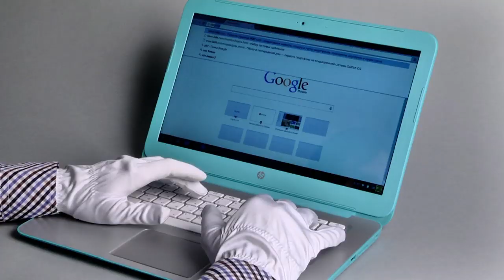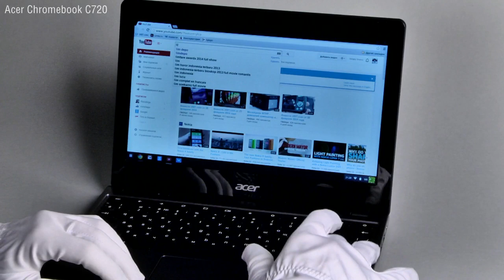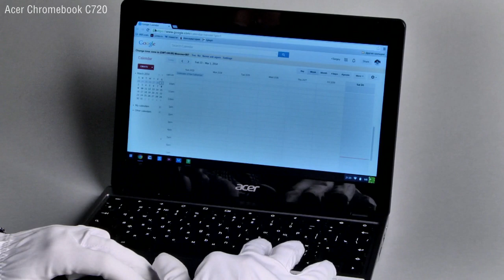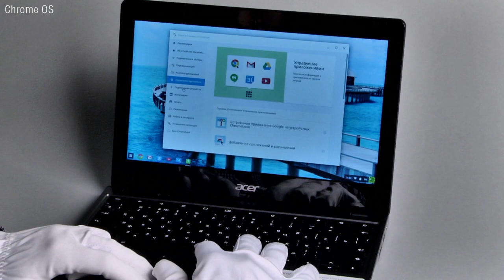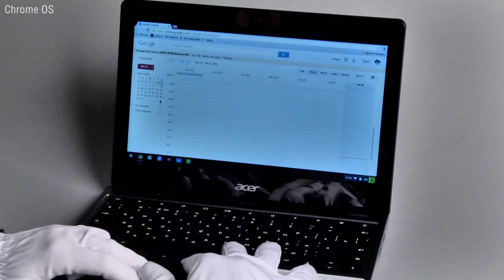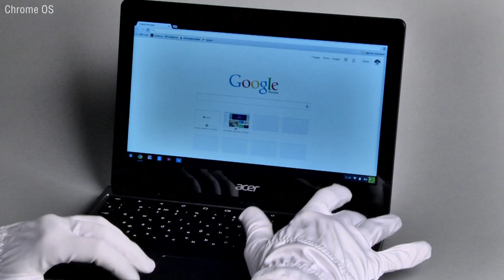Acer Chromebook C720 и HP Chromebook 14 - дешевые ноутбуки на базе Chrome OS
Обе модели хромбуков качественно изготовлены, имеют приятный дизайн и низкую стоимость. Устройства хорошо подходят для работы с интернет-браузером и офисными документами. Однако данные хромбуки также отличаются посредственными экранами, постоянно работающими вентиляторами системы охлаждения и средним временем автономной работы. Благодаря цене они оптимально подходят для студентов, но также могут заинтересовать энтузиастов, которые захотят установить на хромбуки другие версии операционных систем и практически полностью снять ограничение числа решаемых задач.